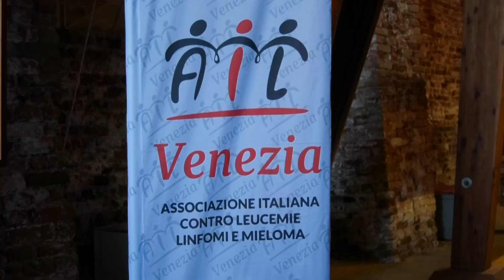AIL: la velaterapia del progetto “Sognando Itaca” arriva a Venezia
Nato nel 2006 come progetto dedicato alla velaterapia, "sognando Itaca" ha un obiettivo: portare avanti un percorso di riabilitazione psicologica e migliorare la qualità della vita delle persone affette
da tumori del sangue. Ha fatto tappa nella città di Venezia la quattordicesima edizione dell'iniziativa
promossa da AIL, in occasione della giornata nazionale per la lotta contro leucemie linfomi e mieloma.